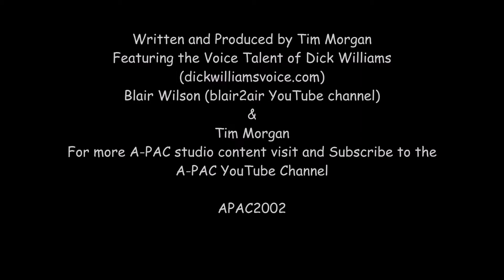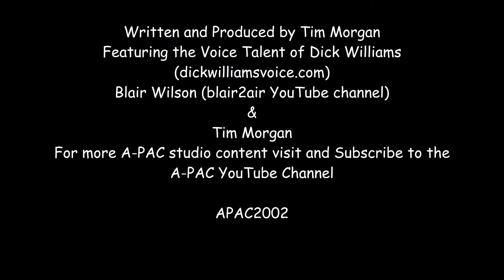Marginalized Man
Societal Outcasts, misfits, the non cool kids This ones for you!

Check out Dick Williams web page dickwilliamsvoice.com

Also

For the latest news on all things Almost Professional Amateur Comic A-PAC please visit the A-PAC group page on Face Book